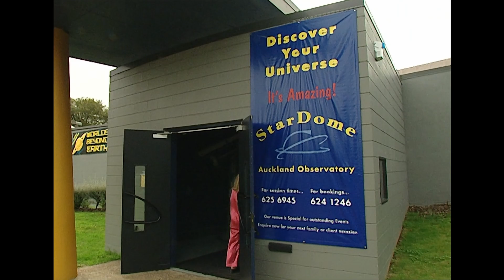What makes night and day? - Suzy's World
We've just said haere ra (good bye) to Daylight Saving, for another 6 months, as we head into Autumn.  We now wake up an hour later so the sun is rising as we get up.  But why does it do that?  What makes night and day? Join a sleepy Suzy at Auckland's Stardome Observatory to investigate.

Get your teacher to check out our videos and see if there's one that will help your class.

SPECIAL THANKS TO:
Gladstone Primary School

CREDITS:
Production Manager - Nerida Cath
Director                        - Mary Phillips
Production Ass.         - Libby Dodds
Writer                           - Andrew McKenzie
Camera Assistant     -  Garth Merrylees
Offline Editor              - James Baysting
Graphics                     - Craig Powell
Art Dept/Props           - Amber Simpson
Location Manager      - Evie Ashton